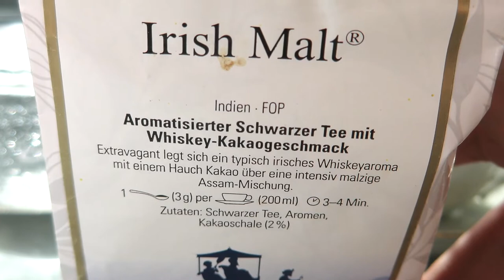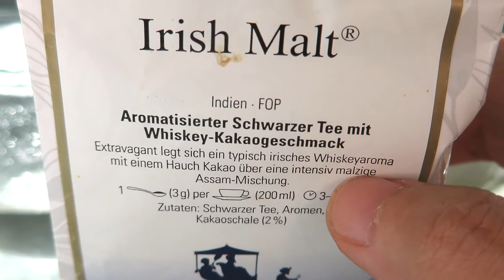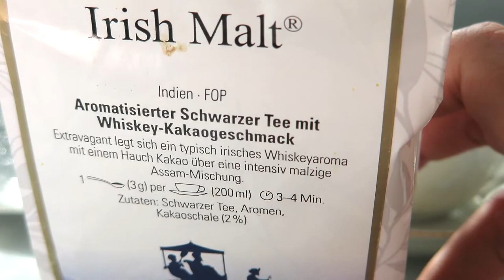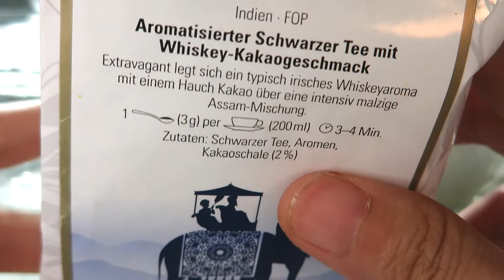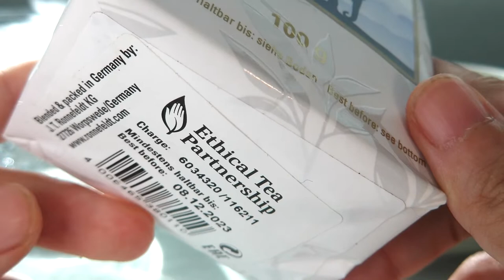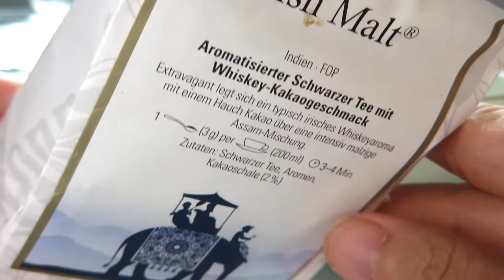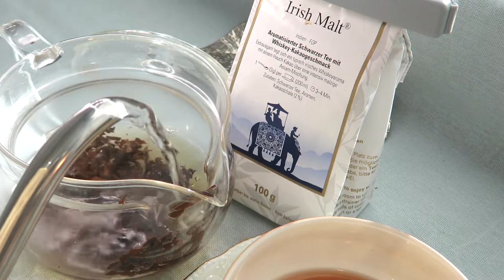리뷰 | 로네펠트 아이리쉬 몰트 | Ronnefeldt Irish Malt | 아이리쉬 위스키 크림 [상품#12] ¶자막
*2021년 07월 31일 업로드된 '로네펠트 아이리쉬 몰트'의 리뉴얼 영상으로, 이전과 구성은 같으나 약간의 편집과 내용을 더했습니다

로네펠트 아이리쉬 몰트(아이리쉬 위스키 크림)
Ronnefeldt Irish Malt(Irish Whiskey Cream)

☆★맛 평가 기록★☆

수렴성
없음 강함

고삽미
약함 강함

단맛
적음 많음

산미
약함 강함

감칠맛
약함 강함

구감
가벼움---무거움

향기
단순함---풍성함

*가향
미약 과도

총평 7점

0 쓰레기
1 물보다 못함
2 구색은 갖춤
3 차라고 불러도 좋음
4 안좋은 차 (굳이 다시 마시지 않음)
5 무난한 차 (잘 우려야 마실만 함)
6 괜찮은 차 (몇 번은 마실듯)
7 맛있는 차 (잘 우리면 맛있음)
8 훌륭한 차 (주 2회 이상 음용 가능)
9 어떻게 우려도 맛있음
10 재구매 의사 있음